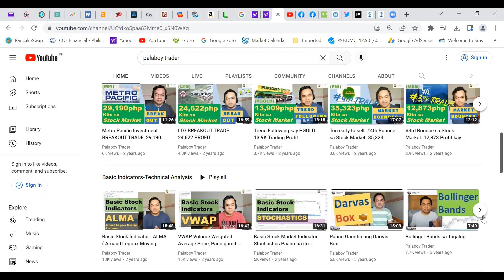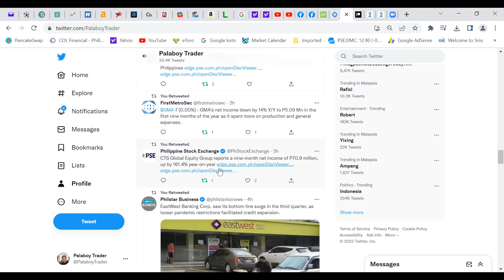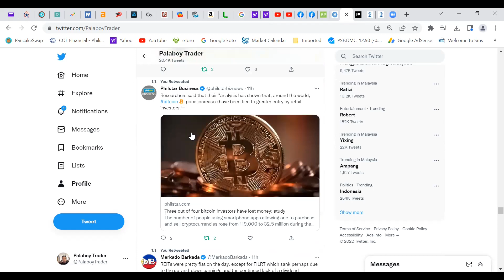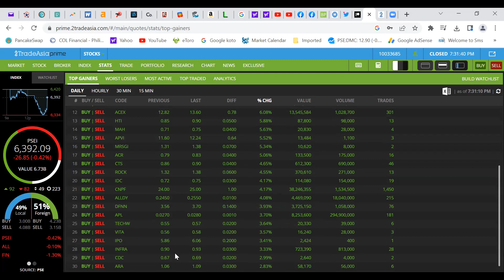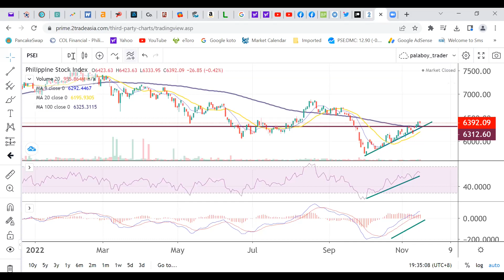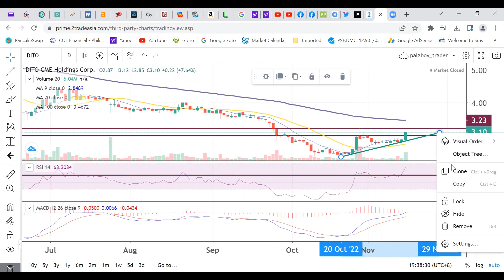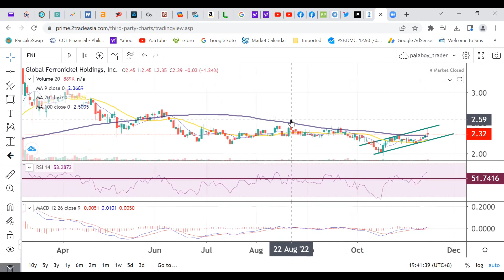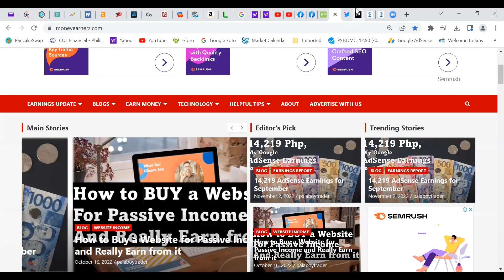PSE Stock Trendings Review: November 16, 2022